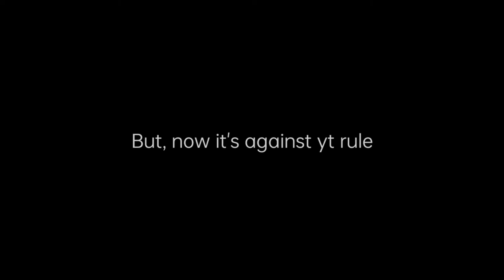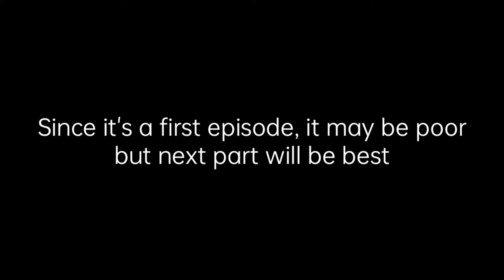Jigsaw-Warn the Yawn (use head phones )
Sci fi web series, here is an intro